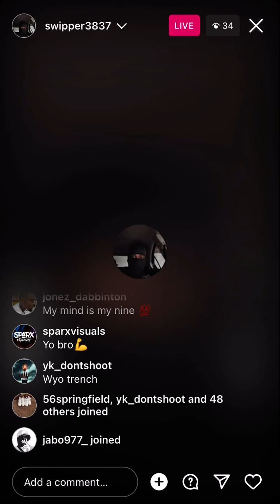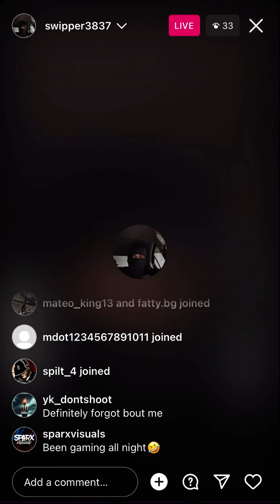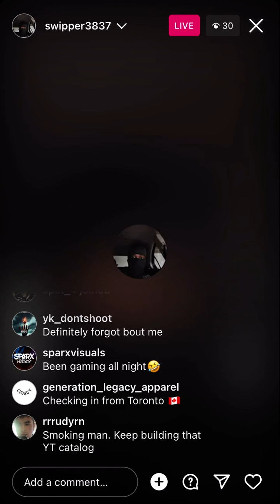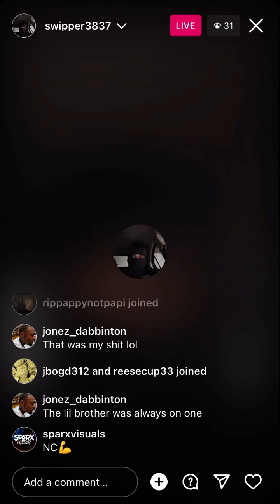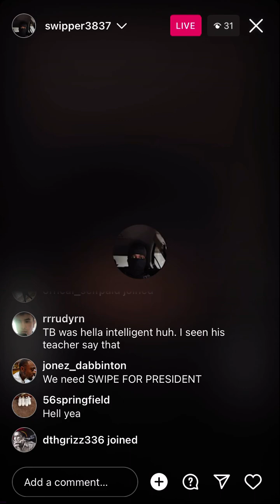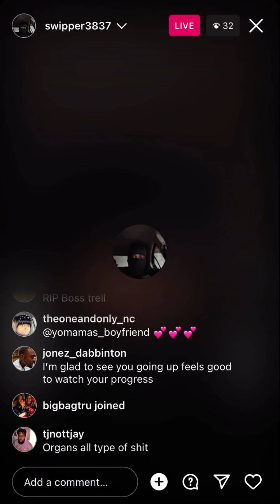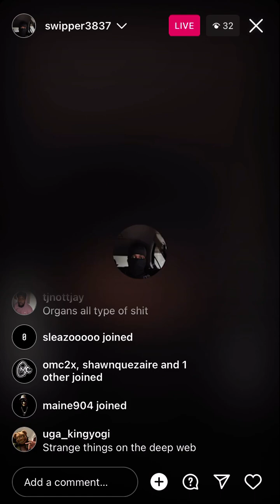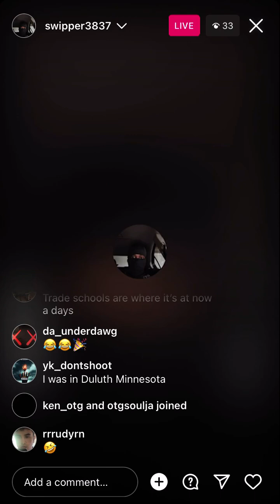SALUTE 🫡 TRENCHES NEWS 🗞️ BEST CHICAGO BLOGGER